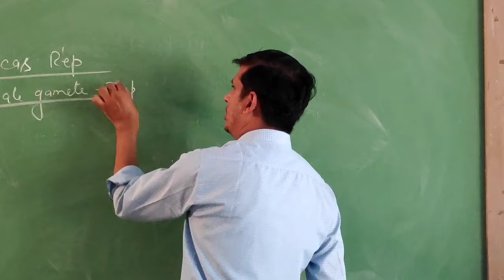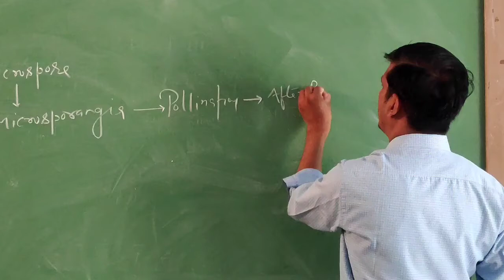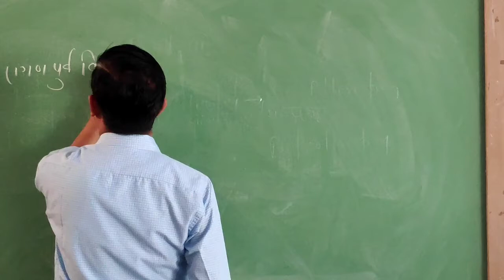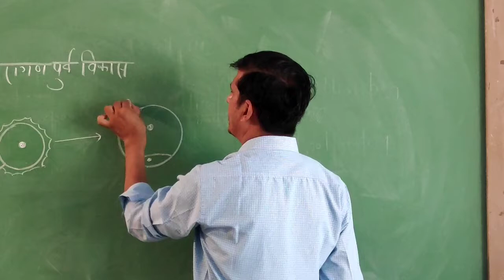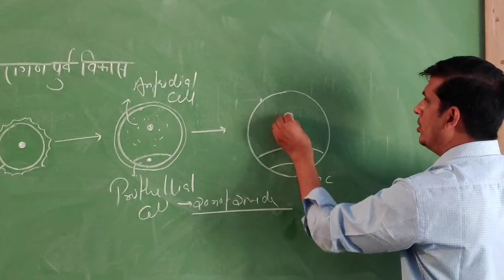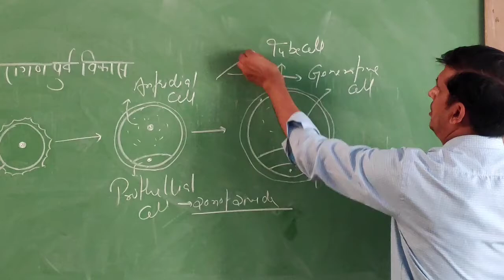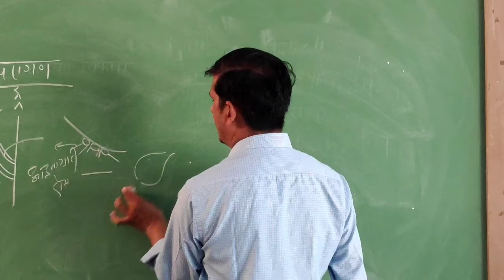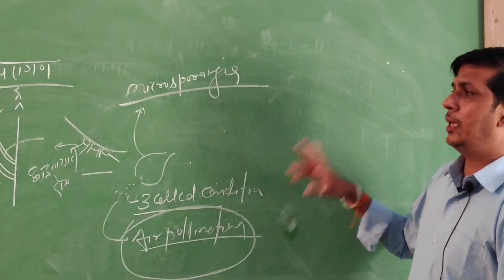cycas male.gametophyte development part-1